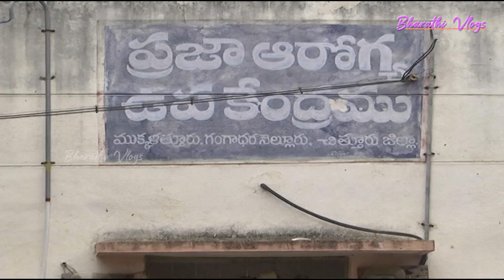Mukkalathuru VIllage , Gangadhara nelluru, CHittoor Dist | Bharathi Vlog